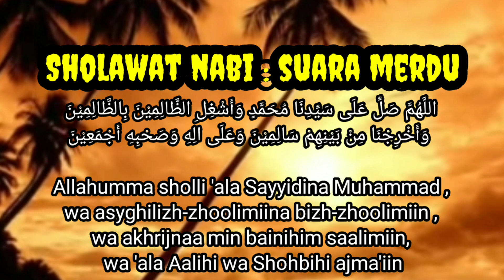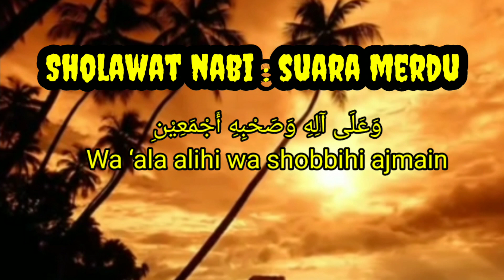sholawat nabi // pembuka rejeki // penyejuk hati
sholawat nabi pembuka rejeki